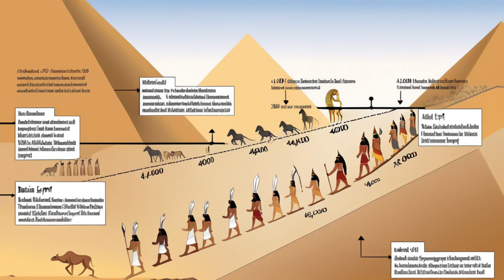Badarian Culture: The Earliest Prehistoric Culture of Ancient Egypt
Discover the fascinating Badarian culture, one of the earliest prehistoric cultures of ancient Egypt, dating back to around 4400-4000 BCE. Learn about their advanced pottery-making skills, multi-roomed dwellings, agricultural practices, burial traditions, and their pivotal role in transitioning from a nomadic lifestyle to a settled urban existence in the Nile Valley.

Badarian culture, ancient Egypt, prehistoric culture, Nile Valley, blacktopped red pottery, geometric designs, mud-brick dwellings, agriculture, wheat, barley, flax, cattle, goats, sheep, burial practices, grave goods, Naqada culture, cultural transition